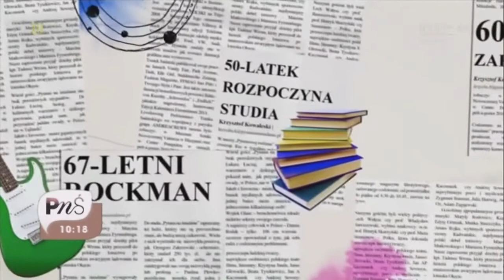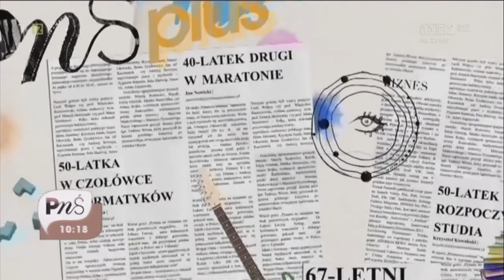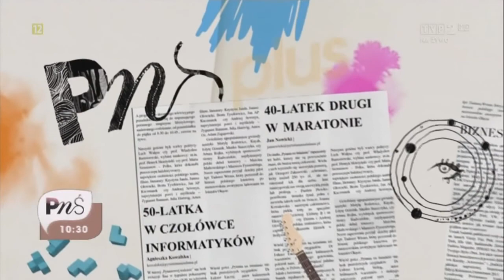Pytanie na śniadanie plus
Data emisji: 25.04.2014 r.